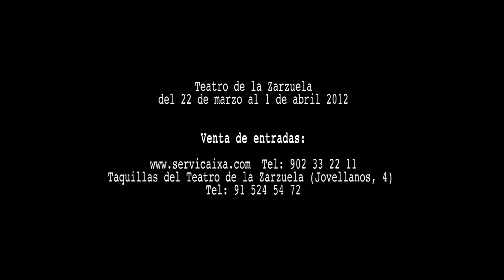ÁNGELES CAÍDOS. SUITE SEVILLA. Rehearsal Highlights 02. Ballet Nacional de España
Ángeles Caídos & Suite Sevilla, first new work creations in the Spanish National Ballet under Antonio Najarro´s direction.
World Premiere: 03/22/2012, Teatro de la Zarzuela (Madrid, Spain)

Ángeles Caídos y Suite Sevilla, primeras piezas de nueva creación del Ballet Nacional de España bajo la dirección de Antonio Najarro.
Estreno Absoluto conjunto: 22/03/2012, Teatro de la Zarzuela de Madrid.

Suite Sevilla:
Coreografía: Antonio Najarro

Ángeles Caídos:
Idea Original y Dirección de escena: Hansel Cereza
Coreografía: Rafaela Carrasco, Rocío Molina, Olga Pericet, Javier Latorre, Manuel Liñán y Rubén Olmo.
Música: Salvador Niebla, Joan Albert Amargós, Statera (paso a dos), Pablo Suárez y Pablo Martín